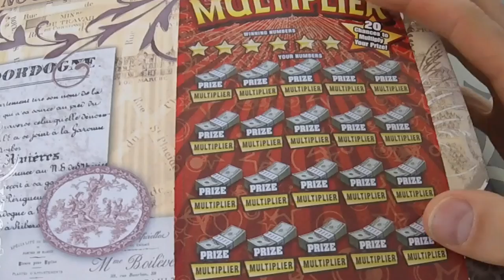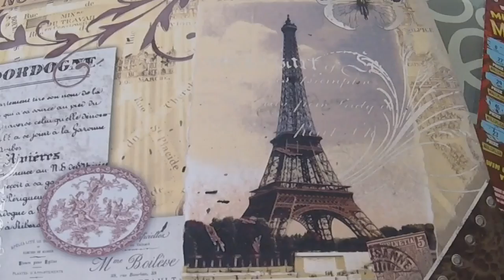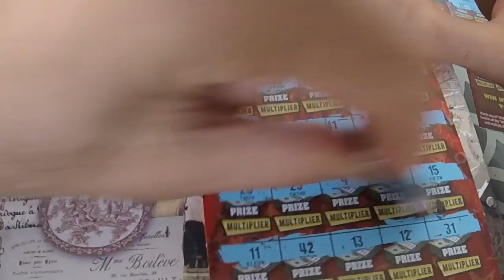Win up to $1,000,000 (Million Dollar Multiplier) - Group Book Update!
Two $10 California Instant Lottery Scratchoff Tickets.  The name of the tickets are "Million Dollar Multiplier".  Let's get a big win Justin!  Good luck!

Group Book Update!